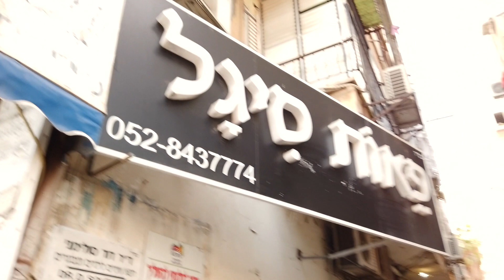Ultra-Orthodox Bubble 5 Minutes from Tel-Aviv | Bnei Brak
Israel during the pandemic.
In this video I am visiting the Ultra-Orthodox city that close to Tel Aviv center by 5 minutes drive.
Bnei Brak mostly populated by the orthodox Jews. When you first arrive to this city, the feeling is that you entered a different world, so different than yours and it is hard to believe that this place, with its own rules and way of life, so close to the heart of Tel-Aviv.
20th of October 2020, Bnei-Brak, Israel.